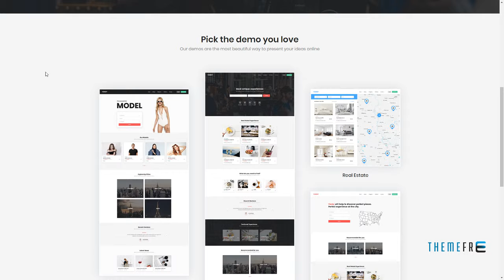Yordy - Multipurpose Directory Listings WordPress Theme Hidayat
Columns 4+

 Layout Responsive

 Tags ads, airbnb, booking, business, categories, classified, companies, directory, listings, local directory, maps, marketplace, real estate, reservation, reviews